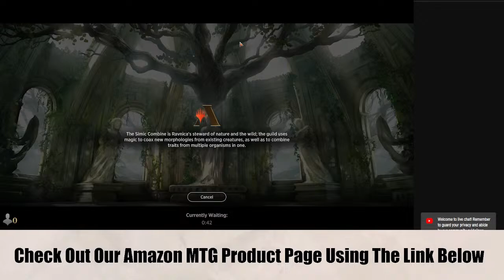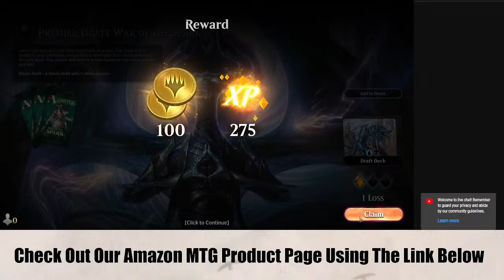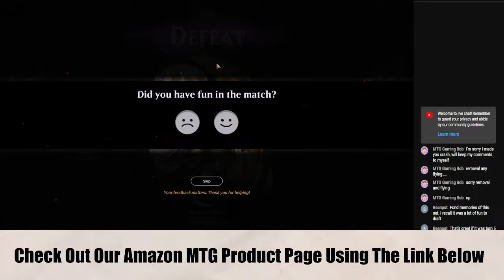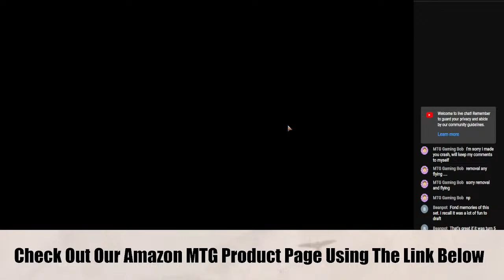Magic Arena War of the Spark Revisited Draft Live Part 2!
Today we are going back and drafting one of Magic the Gathering's most popular sets in Magic Arena.  War of the Spark is back!

Cesareo Garasa
Coty
Drave
Marcos Ong
Paul Gallagher
Robert Gress
Thomas Wright
Todd Branch
WolfOfTinStreet – BAN

Hero and Legend Tier YouTuber Channel Member
Joseph Capitani
Obscure Gaming

BearBearsRVA
Cade Browning
Drew Hartl
Joseph
Josh

Legends Tier YouTube Channel Member
Miguel Almendras

Alex
Andrew Caltagirone
Anthony Paramo
Aren Martin
David Olivares
Frank Tilley
Geert Borger
Hostmolch
Jeff Joecken
Jerry Smith
Kylejrutter
Lew Dukes
Loïc Van Doorn
MTG Strategist
Oliver Padberg
Patrick Farley
Quintin Ang
Richard Dye
Ryan Barolo
Sehanine Moonbow

Hero Tier YouTube Channel Member
Goonish Lurker
Sam 'S